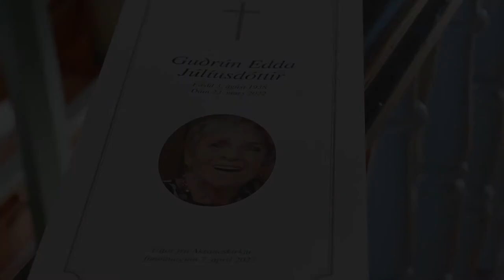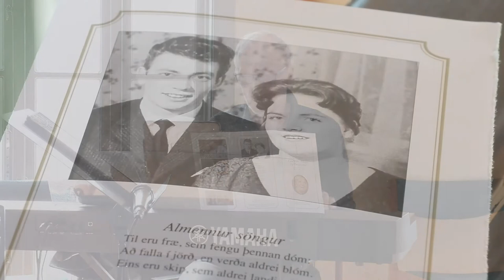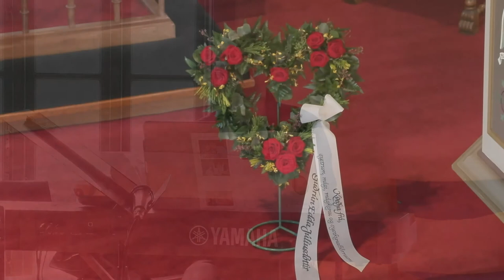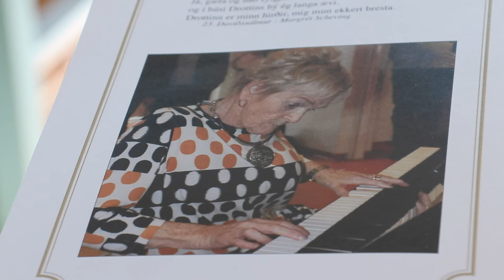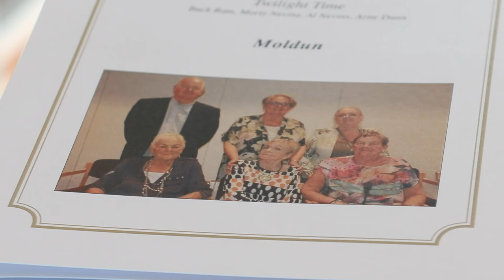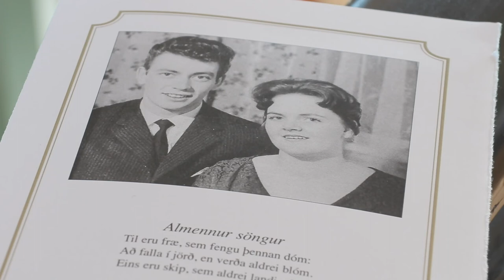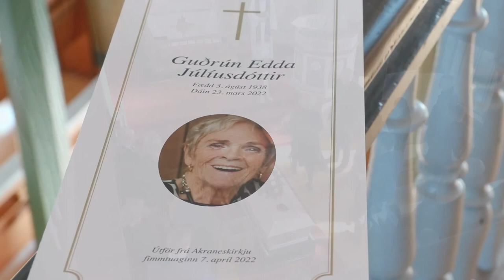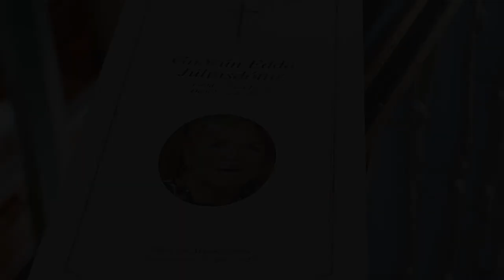Guðrún Edda Júlíusdóttir útför 7. apríl 2022 Akraneskirkja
Guðrún Edda Júlíusdóttir fæddist á Akranesi 3. ágúst 1938. Hún lést á Sjúkrahúsi Akranes þann 23. mars 2022.

Foreldrar Eddu, eins og hún var ávallt kölluð, voru Hans Júlíus Þórðarson útgerðarmaður, f. 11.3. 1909, d. 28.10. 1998, og Ásdís Ásmundsdóttir húsmóðir, f. 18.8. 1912, d. 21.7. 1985.

Edda var elst sex systkina. Hin eru Ragnheiður, f. 1940, d. 2019, Emilía f. 1942, Þórður, f. 1944, d. 2020, Ásdís Elín, f. 1946, og Gunnhildur Júlía, f. 1951, d. 2020.

Hinn 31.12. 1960 giftist Edda eftirlifandi eiginmanni sínum, Björgvini Hólm Hagalínssyni, f. 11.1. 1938. Foreldrar Björgvins voru Hans Hagalín Ásbjörnsson, f. 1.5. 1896. d. 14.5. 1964. og Guðmunda Lárusdóttir, f. 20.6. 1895, d. 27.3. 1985. Edda og Björgvin eignuðust fjögur börn. Þau eru: 1) Ásdís Emilía, f. 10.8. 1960. Eiginmaður hennar er Pétur Pétursson, f. 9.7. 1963. Barn Ásdísar og Kristins Einarssonar er a) Snorri Örn, f. 1981. Barn Ásdísar og Kjartans Baldurssonar (d. 1999) er b) Guðrún Edda, f. 1999, Pétur á fyrir börnin Andra Davíð, Ingu Láru og Sigurð Ágúst. 2) Lára Hagalín, f. 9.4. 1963. Eiginmaður hennar er Garðar Jónsson, f. 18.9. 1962. Börn þeirra eru: a) Sólrún Perla, f. 1981. Eiginmaður hennar er Sigurður Á. Pétursson. Börn þeirra Viktor Andri, f. 2014, og Maren Lea, f. 2017. b) Heiðrún Sif, f. 1983. Börn hennar eru Martin Kristó, f. 2018, og óskírð Heiðrúnardóttir, f. 2022. c) Björgvin Andri, f. 1991. Unnusta hans er Karólína Í. Jónsdóttir dóttir þeirra er Natalía Sjöfn, f. 2019. d) Kristófer Daði, f. 1997. Unnusta hans er Klara Ívarsdóttir. 3) Júlíus. f. 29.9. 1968. Eiginkona hans er Bergdís S. Gunnarsdóttir, f. 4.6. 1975. Börn þeirra eru a) María, f. 2002, d. 2002, b) Gunnar Hans, f. 2004. c) Ari Haukur, f. 2006. Sonur Júlíusar frá fyrra hjónabandi með Áslaugu F. Magnúsdóttur er Andri Karel, f. 1994. Unnusta hans er Helga B. Jóhannsdóttir og sonur þeirra er Heimir Jóhann, f. 2021. 4) Jónas, f. 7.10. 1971. Eiginkona hans er Guðfinna Helgadóttir, f. 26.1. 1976. Synir þeirra eru a) Jason Hagalín, f. 2004, b) Óliver Rafn, f. 2009. Dóttir Jónasar frá fyrra sambandi með Þórdísi Ingibjartsdóttur er Vera Kristín, f. 1994. Unnusti hennar er Daníel Arnarsson og börn þeirra eru Móey Embla, f. 2017, og Arnþór Atlas, f. 2020. Fyrir átti Daníel dótturina Matthildi.

Edda ólst upp á Akranesi og átti góðar minningar af uppvextinum þar, gekk í Barnaskóla Akraness og þaðan tók hún gagnfræðapróf og fór einn vetur í Skógaskóla. Seinna fór Edda einn vetur í lýðháskóla í Svíþjóð með Ragnheiði systur sinni. Edda sinnti ýmsum störfum meðfram húsmóðurstörfunum. Hún vann verslunarstörf, fiskvinnslu og í eldhúsi dvalarheimilisins Höfða, allt þar til hún hætti að vinna.

Edda var afar listhneigð og spilaði hún t.d. bæði á gítar og píanó. Einnig hafði hún unun af því að teikna og mála. Hún fór sem ung kona einn vetur í Myndlistarskóla Reykjavíkur og sótti einnig nokkur námskeið í myndlist. Edda hélt sína fyrstu myndlistarsýningu árið 2012 sem vakti verðskuldaða athygli.

Útför Eddu fer fram frá Akraneskirkju í dag, 7. apríl 2022, og hefst athöfnin klukkan 13.